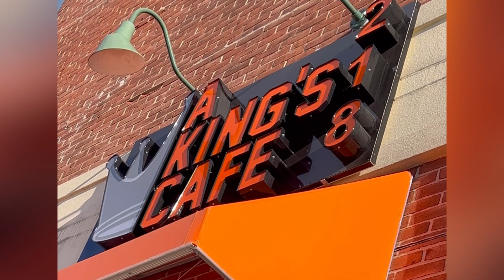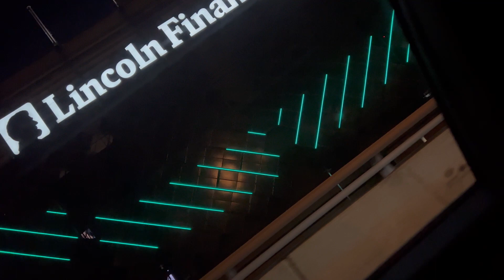VLOG; Family Day trip to Philly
Family time is the best time…. Eating, connecting and photo shoot!  Great day with my lil family Mommy, Daddy and Lamiery! Thank you Lord 🙏🏽